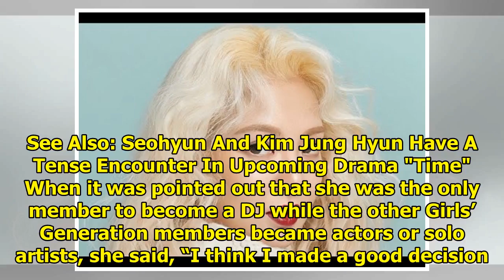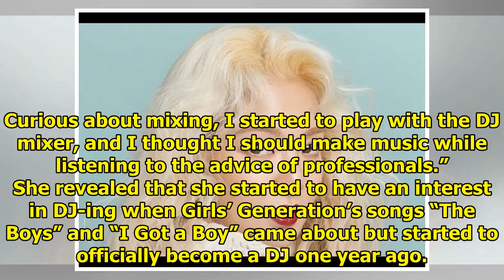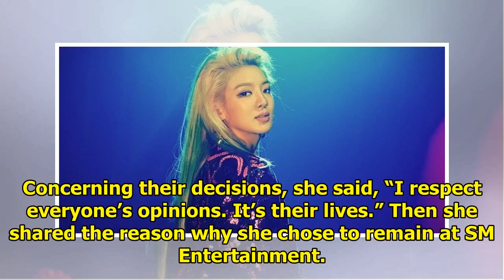Girls' Generation's Hyoyeon Opens Up About DJ-ing And Renewing Contract With SM Entertainment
Display. Sharethrough. Soompi.1x1 In a recent interview, Girls’ Generation’s Hyoyeon talked about DJ...